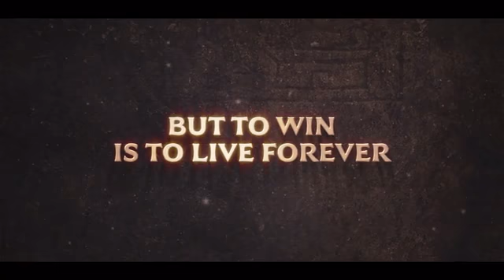Ankh: Gods of Egypt